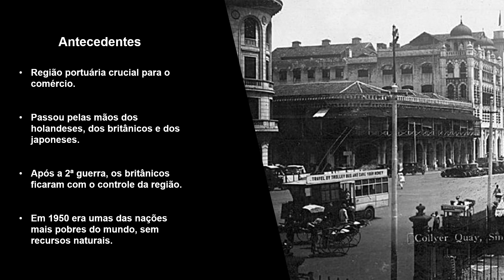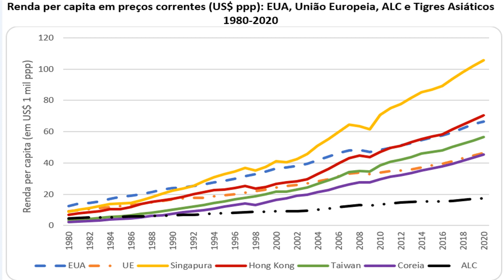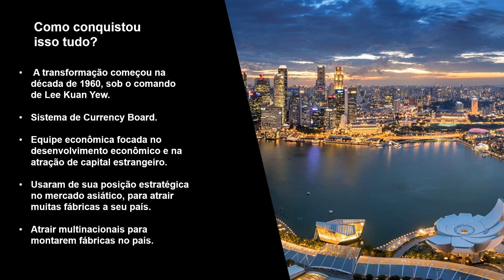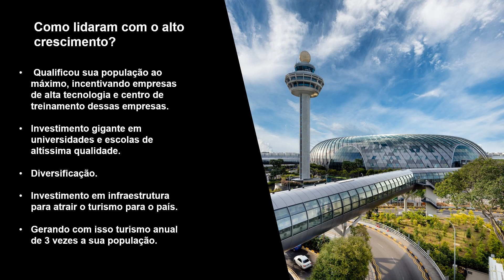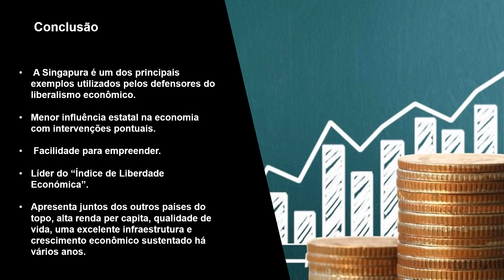Singapura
No vídeo será abordado as questões econômicas e políticas por trás da ascensão de Singapura, apresentando  como a pequena ilha asiática em poucas décadas passou de um dos países mais pobres do planeta com grande parte da sua população vivendo de maneira miserável, com uma infraestrutura destruída gerando desemprego, com falta de comida, violência, desejos nacionalistas e sem recursos naturais se transformou em poucas décadas na 6º maior economia do mundo, com o maior número de milionários do mundo, um a cada seis de seus habitantes e com um PIB per capita de 65 mil dólares.

Mas para isso acontecer não foi fácil e contou com diversas ações governamentais, um estado muito eficiente e preocupado com seu futuro e até ações muito questionáveis de seu governante.

O vídeo foi feito pelos alunos Carla Maria de Arruda Mantovani, Lucas Gabriel Magnani, Lumena de Maria Camargo Barreto, Rubens Rodrigues Fernandes, Thiago Mourad e Valentina Cunha Braz, todos estudantes do 1º ano de Ciências Econômicas da PUC- Campinas, e matriculados na disciplina de Introdução à Ciência Econômica ministrada pelo professor Roberto Brito de Carvalho.